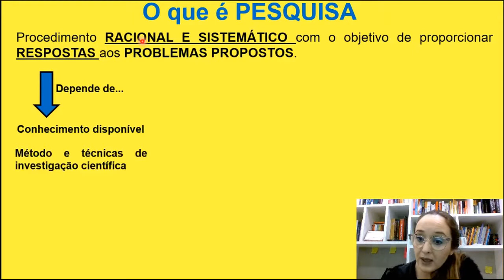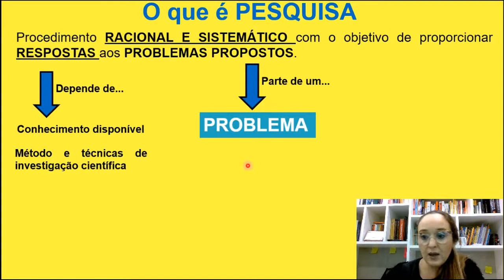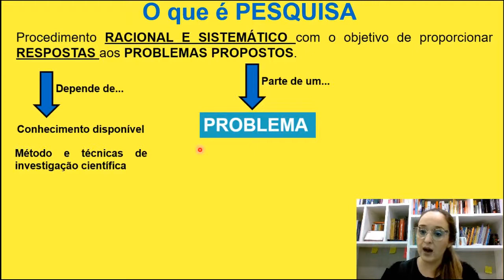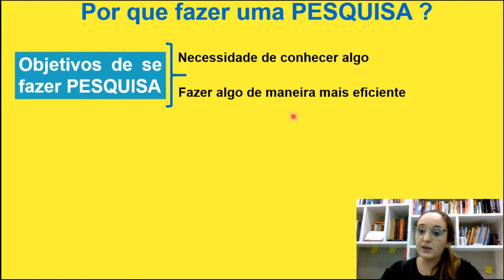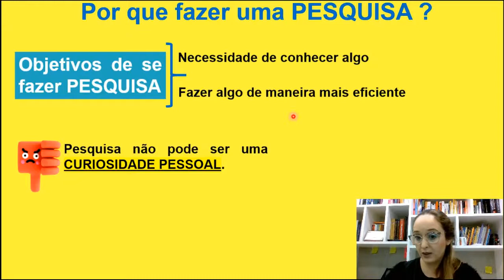O que é PESQUISA?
Nesse vídeo falamos sobre o que vem ser pesquisa científica